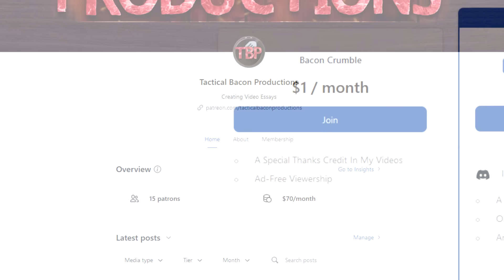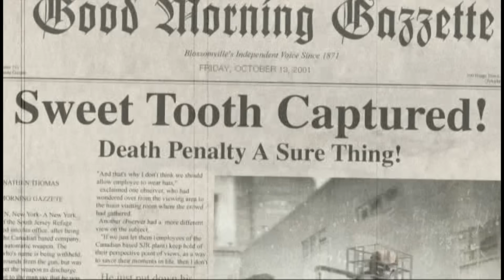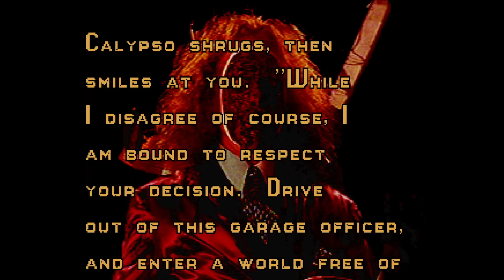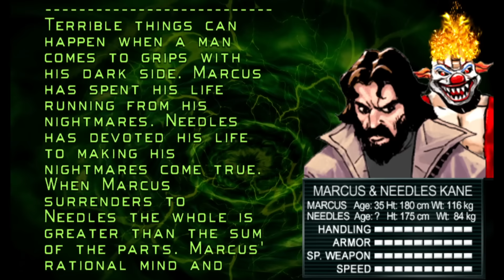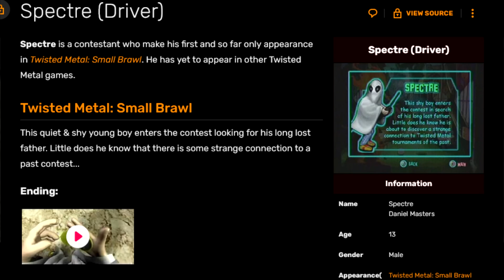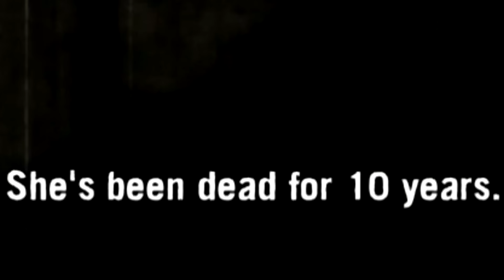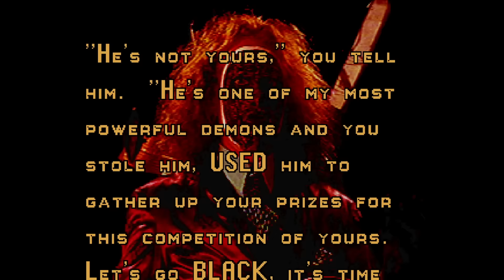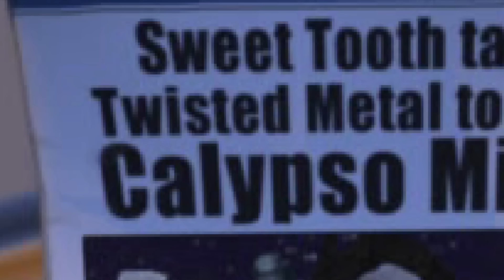The Complete TWISTED METAL Timeline Explained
About a year and a half ago, we took a look at what I thought at the time was the timeline of the Twisted Metal Series. But now that I'm much more experienced player with the Twisted Metal series, I can now confidently state that this is about as definitive a timeline as I can possibly make. So now I present to you on my 2 year anniversary of my very first video, The Definitive Twisted Metal Timeline.

Chris Thomas
Hopes
General Ugo
Maskedhobo
Nagito Komaeda's last bit of Sanity
Raaf
Driston
John Frauman
ThePaintHuffer
Nope Guy
Inutsu
Shnitzelator
Sakusagi
The FoE Three
Kratoscar2008
ajnplatinum
Anthony'sMusicTaste
Gaw004